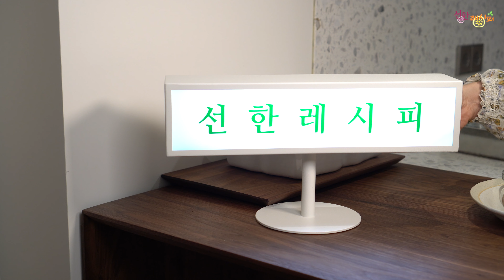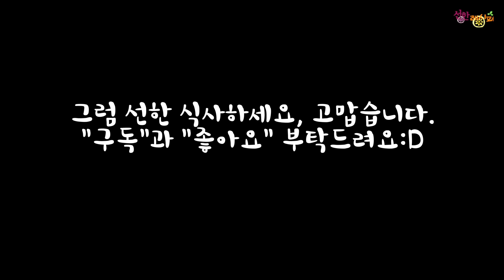맑은순두부탕. 선한레시피 자연요리 쿠킹클래스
순두부탕
순두부400g, 멸치육수6C, 배추150g, 콩나물150g, 대파1/2대, 고추1개, 다진마늘1큰술, 조선간장1/2큰술,
소금1작은술

배추는 1cm 길이로 채 썬다.
대파와 고추는 송송 썬다.
냄비에 육수와 배추를 넣고 끓이다가 콩나물을 넣어 끓인다.
숟가락으로 순두부를 떠넣고 간장, 소금으로 간을 맞춘다.
다진마늘, 대파, 고추를 넣어 마무리한다.